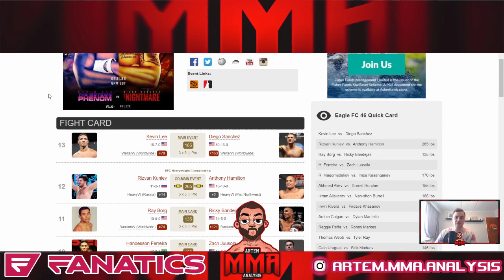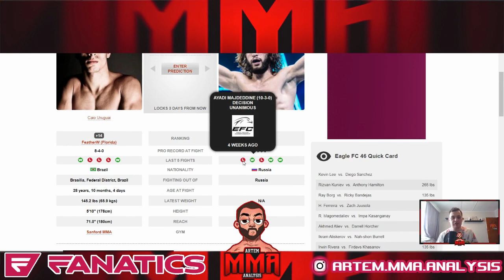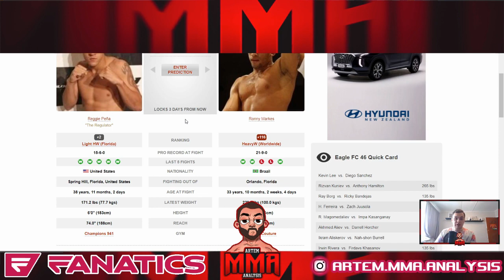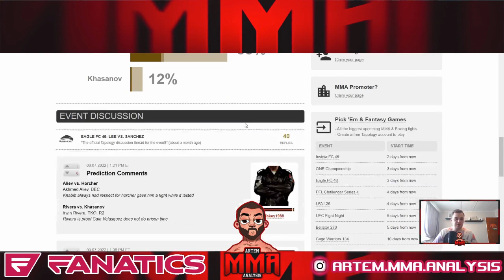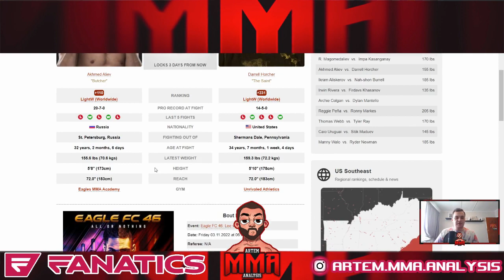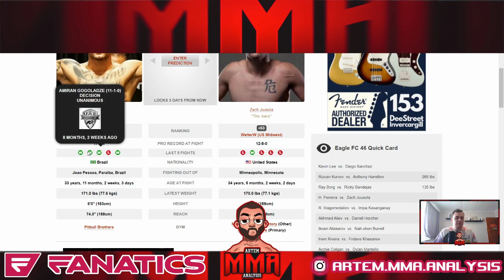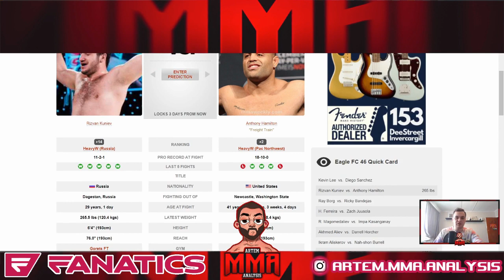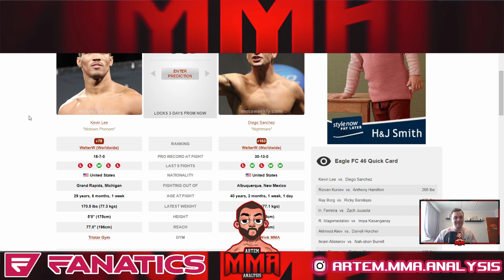Eagle FC 46: Lee vs. Sanchez FULL CARD Preview & Predictions